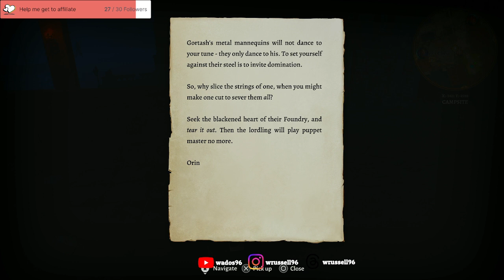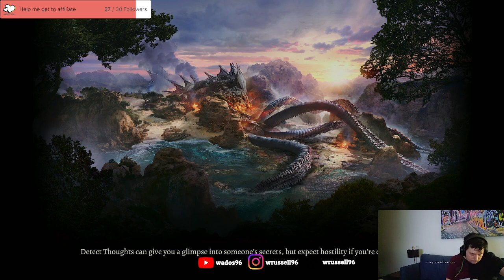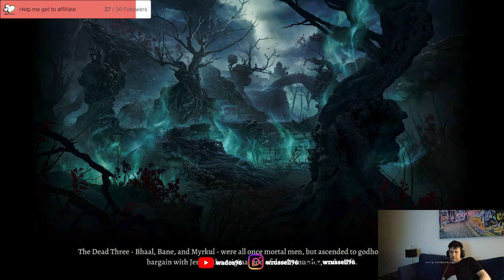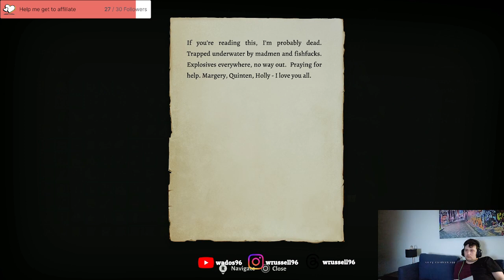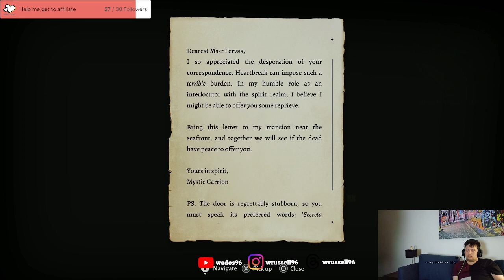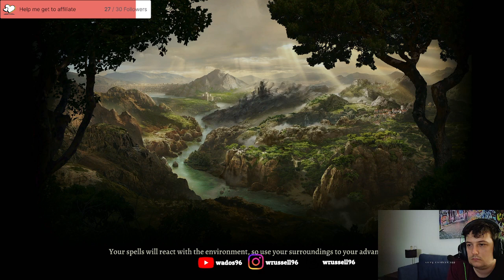Baldurs Gate Playthrough 21 - Infiltrating the Steel Watcher Foundry with some help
I try to take down the steel watcher foundry again. Goes badly so I pivot to some other quests in Baldur's Gate like dealing with some Githyanki and finding a undead guy.